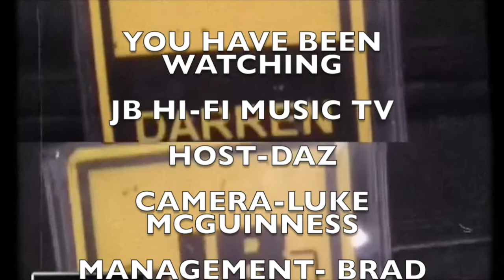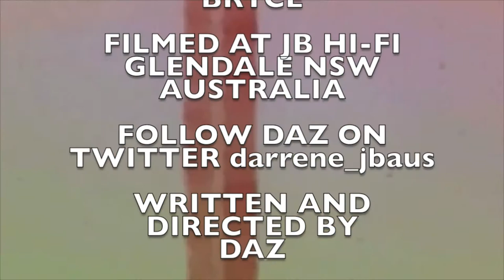JB HI-FI Music TV. The Catherine Britt Boneshaker Interview episode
Daz talks to Catherine Britt about her stunning new album Boneshaker, which is available at all JB HI-FI Stores